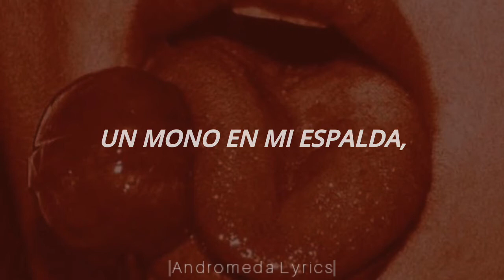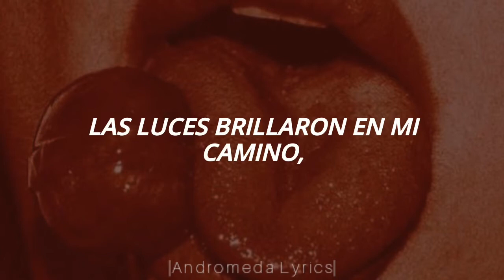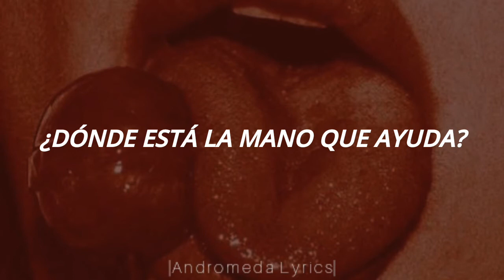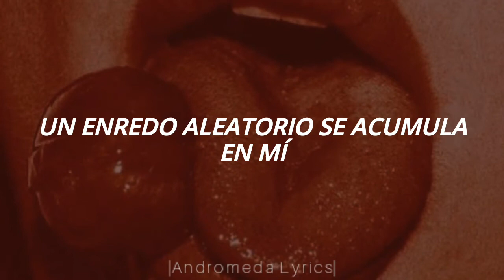Megadeth - Addicted To Chaos // Subtitulado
Megadeth - Addicted To Chaos

Album: Youthanasia

Año: 1994